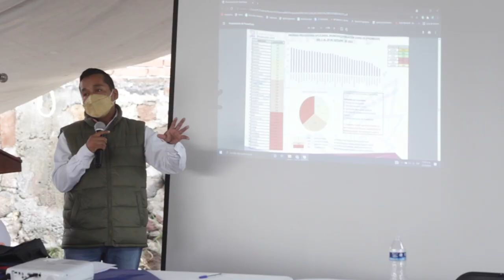Fortalece CEPCM trabajo con sistemas municipales de protección civil